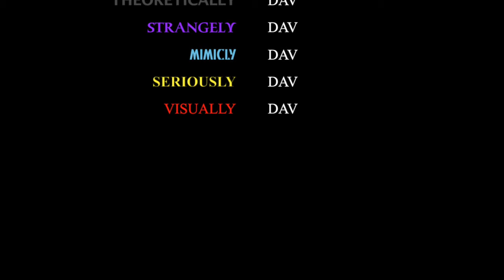The Davs Ep 40: Visually Stunning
Seriously tries to stop Visually from summoning D.H.

Theoretically
Strangely
Mimicly
Seriously
Visually